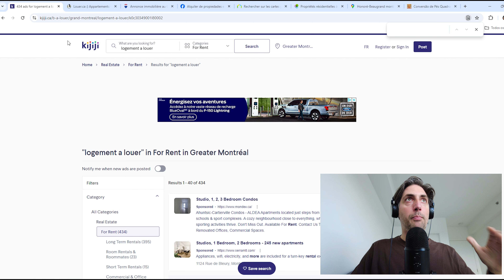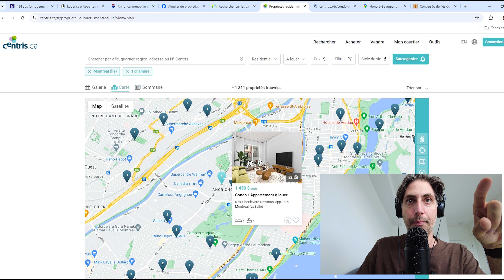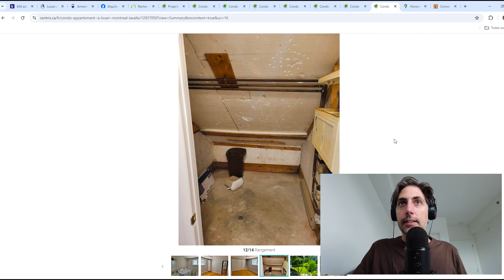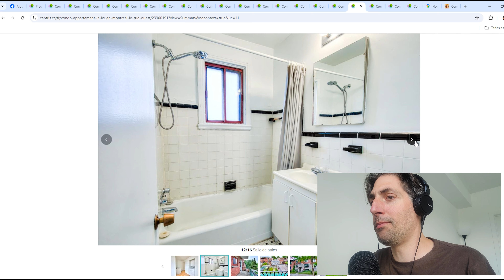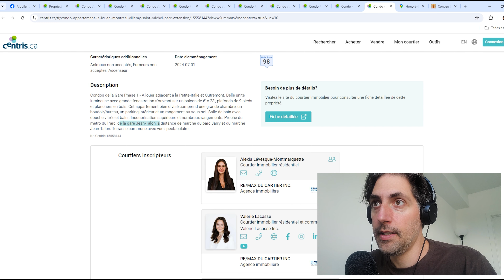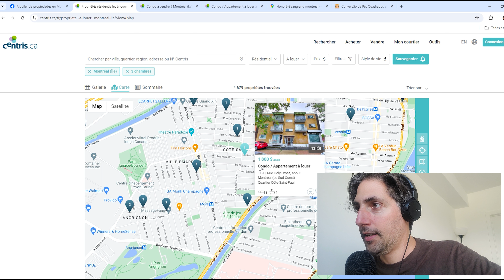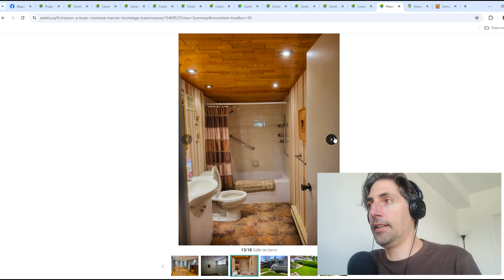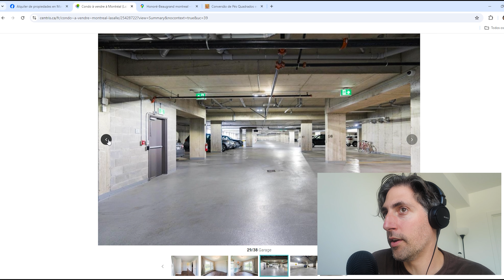CUANTO CUESTA ALQUILAR APARTAMENTO EN MONTREAL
Descubre los Precios de Alquiler en Montreal en 2024 | Guía Completa

En este video de casi 2 horas, te llevo a través de un recorrido detallado por los precios de los alquileres de apartamentos en Montreal. Exploramos juntos los sitios web más populares, desde Kijiji hasta Centris, y te muestro cómo filtrar de manera eficiente para encontrar las mejores opciones de alquiler.

Veremos apartamentos de 1, 2 y 3 cuartos en varias franjas de precios, desde los más económicos hasta aquellos que te dejarán con la boca abierta. Si estás pensando en mudarte a Montreal o simplemente tienes curiosidad sobre el mercado inmobiliario en esta ciudad, ¡este video es para ti!

No te pierdas esta guía completa que te ayudará a entender mejor el mercado de alquileres en Montreal. ¡Dale play y acompáñame en este recorrido por los mejores apartamentos de la ciudad!

Capítulos:
00:00 INTRODUCCIÓN
01:34 SITIOS DE INTERNET Y MAPA DE MONTREAL
12:28 COMO FILTRAR LOS SITES PARA BUSCAR MEJOR
15:48 PRECIO DE APARTAMENTOS DE 1 CUARTO
32:16 PRECIO DE APARTAMENTOS DE 2 CUARTOS
01:10:49 PRECIO DE APARTAMENTOS DE 3 CUARTOS